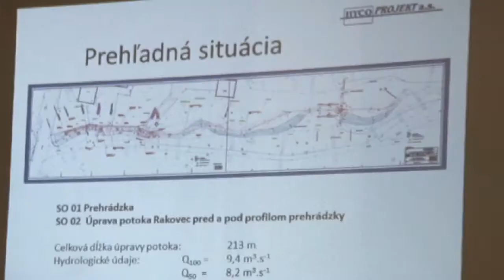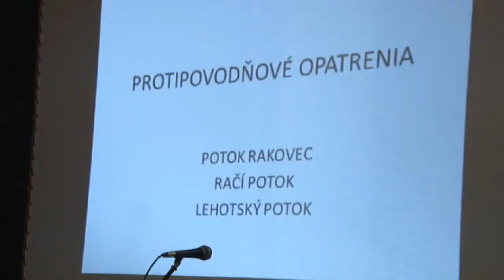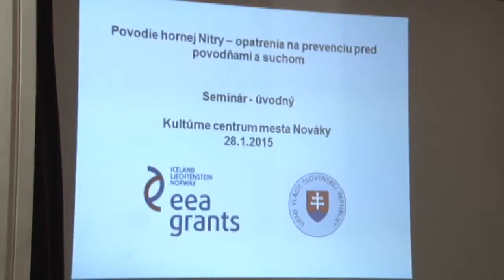Prevencia pred povodňami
Povodne z roku 2010 hornú Nitru zaskočili. A ukázali, kde sú nedostatky. Prejavil sa investičný dlh na správe vodných tokov, ale aj naše nerozumné zásahy do prírody. Výsledok? Len v Handlovej povodne spôsobili škody vo výške 3,7 mil. Eur.